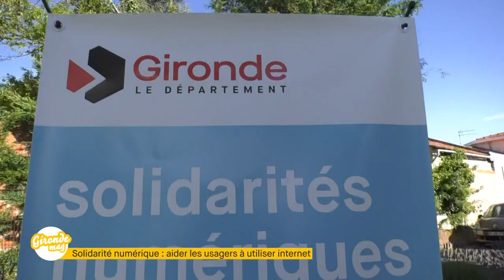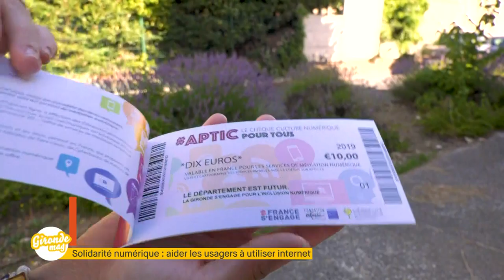Gironde mag' - Permanence APTIC, solidarité numérique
Des permanences numeriques gratuite proposées par la maison du departement et des solidarités afin d'aider les personnes eloignés du numerique à remplir des formalités administratives en ligne.